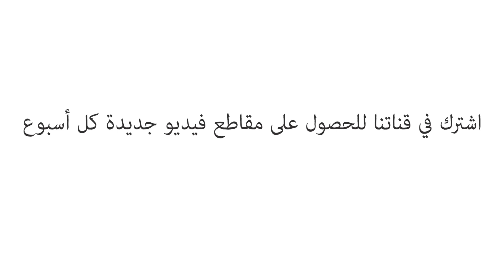أفضل طريقة للاعتذار (وفقًا للعلم)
على مر السنين، أبدى الناس بعض المروعة حقًا. من الأعذار التقليدية التي لا تُعبّر عن الندم إلى الأعذار المُراوِغة والوعود الواهية للشركات، من السهل جدًا تقديم اعتذارٍ سيء. يتضمّن الاعتذار الجيد بشكلٍ عام عناصر مُعيّنة، ويمكن أن يُساعدك النظر في هذه العوامل على إصلاح العديد من المواقف. استكشف ما يجب فعله - وما لا يجب فعله - من أجل تقديم اعتذار حقيقي.

درّسه  Kelso Harper

 إخراج  Vitalii Nebelskyi, and action creative agency